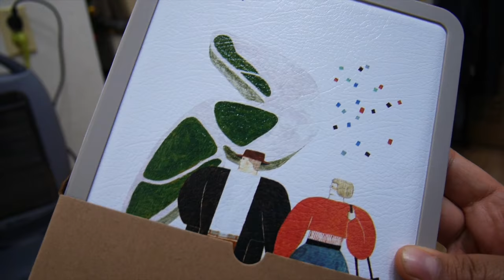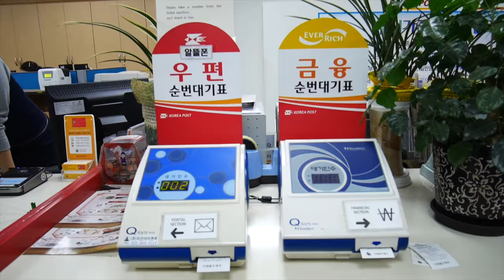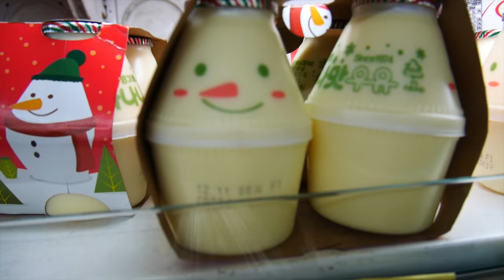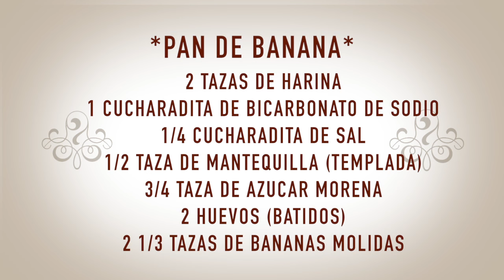Receta: Pan de Banana | VLOGMAS 5 ♥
¿Recuerdan esos 1000 bananas que compramos en el Mercado? Hicimos un pan de Banana y aquí esta la receta.

Gisela ⇥ giselaverdinm
Diana ⇥ dverdinm